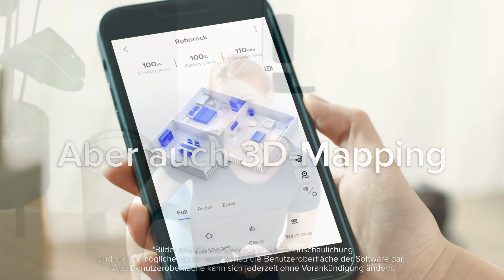Einfache Reinigung. Einfacheres Entleeren. Der neue Q7 Max+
Mehr Zeit für die schönen Dinge im Leben dank der Roborock-Technologien.